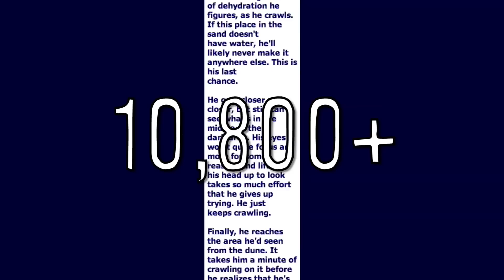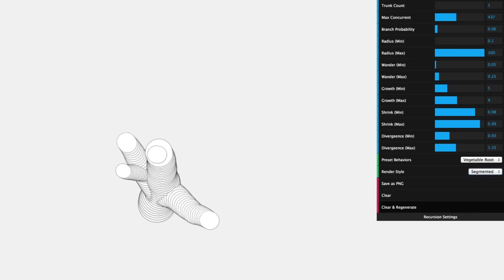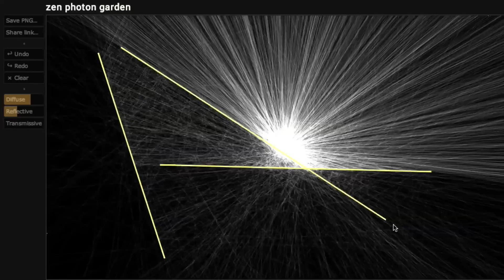How Many Danny DeVitos Are You? -- DONG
***CLICK "SHOW MORE" FOR LINKS TO DONGs***

Vsauce Links